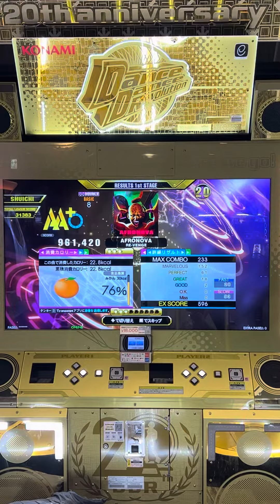【DDRA3】【WAVE】 DDR DDR_A3 DDRA3 GIGO町田 2023/12/21